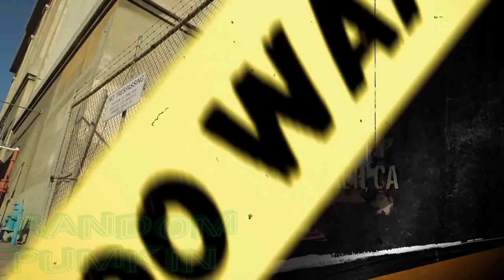1000 Maneras de Morir - #517 Trabalenguas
■■■■■■■■▶MIS REDES Y GRUPOS DEL CANAL◀■■■■■■■■■

■■■■■■■■■▶PRÓXIMAMENTE◀■■■■■■■■■
❃Five Nights At Treasure Island 2020 Gameplay
❃Mira se parece a ti Meme
❃Spy vs Spy Radio Transmission Reanimated

Si ustedes quieren saber más información de futuros videos, o si quieren dar sus propuestas para que suba más contenido variado en el canal, ¡entonces únanse a mi servidor de discord!
¡Se van a divertir mucho! ¡únanse!
Les juro que no se arrepentirán nwn